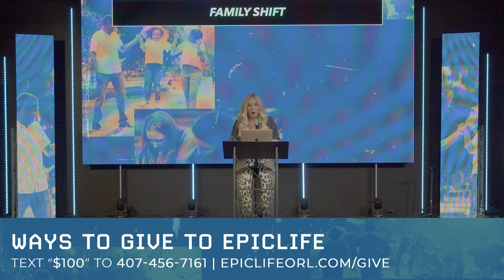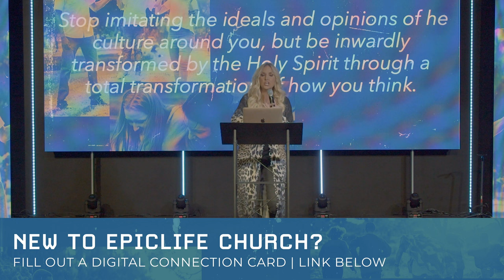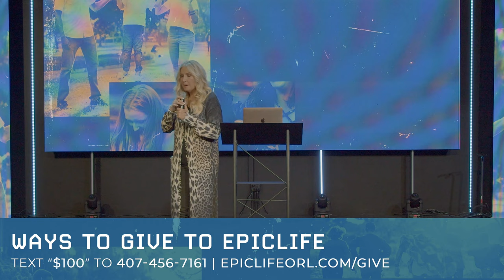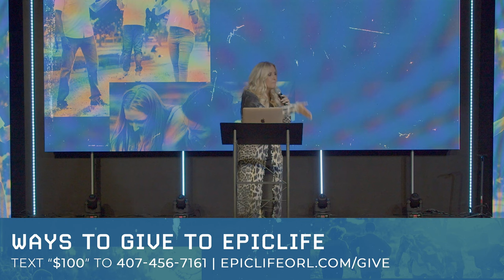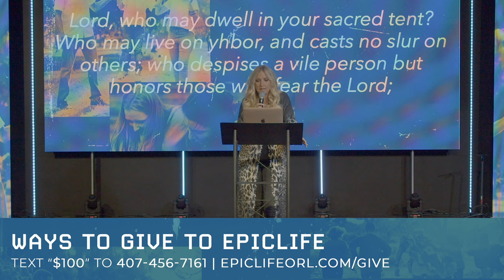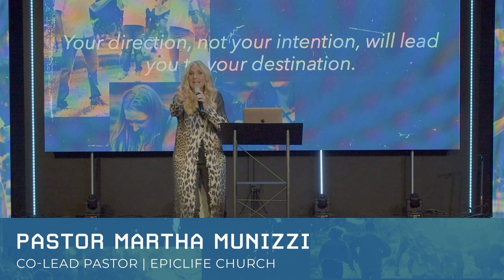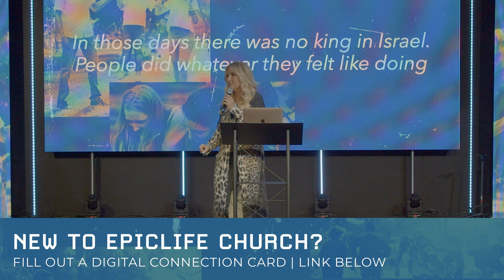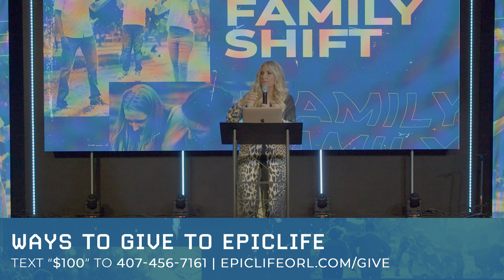Thanksgiving with Pastor Martha Munizzi at EpicLife Church - Sunday Broadcast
Pastor Martha Munizzi | Family Shift| Recorded at EpicLife Church in Orlando, Fl